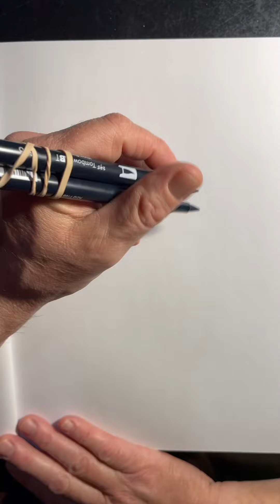Double vision drawing ✍️